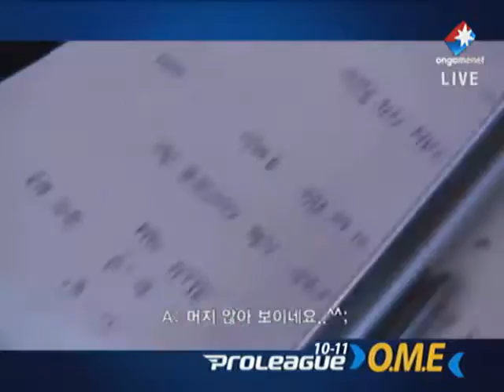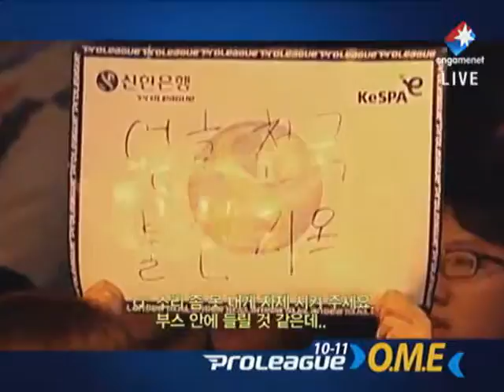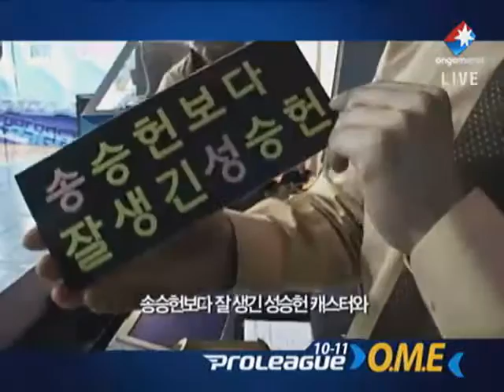[2011.03.01] 신한은행 위너스리그 10-11 4라운드 2주차 4경기 MBC게임 vs 폭스 6세트 (벤젠) 박수범(Protoss) vs 전태양(Terran)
신한은행 위너스리그 10-11 4라운드 2주차 4경기 MBC게임 vs 폭스 6세트 (벤젠) 박수범(Protoss) vs 전태양(Terran)